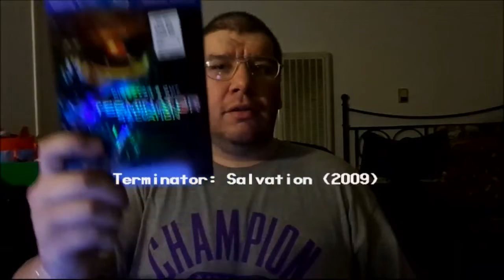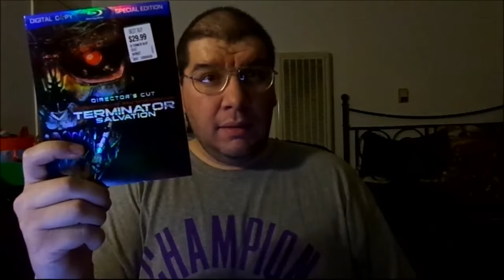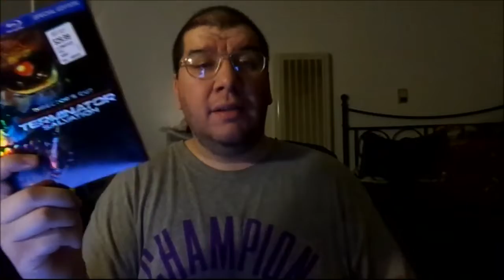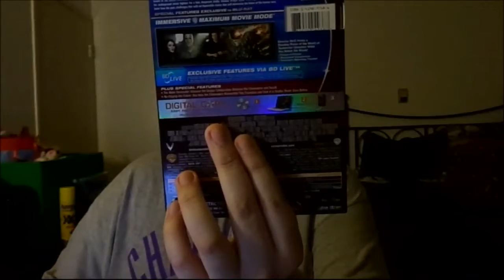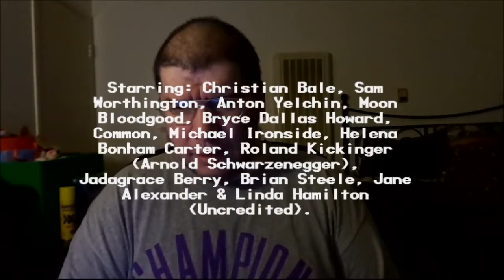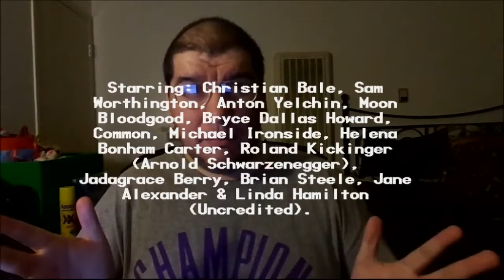Terminator Salvation (2009): Joseph A. Sobora's Movie Review (Also, defending it!)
My Movie Review of "Terminator Salvation" (2009).
Starring: Christian Bale, Sam Worthington, Anton Yelchin, Moon Bloodgood, Bryce Dallas Howard, Common, Michael Ironside, Jane Alexander, Jaddagrace Berry & Helena Bonham Carter.

Written By: John Brancato & Michael Ferris. Directed By: McG.